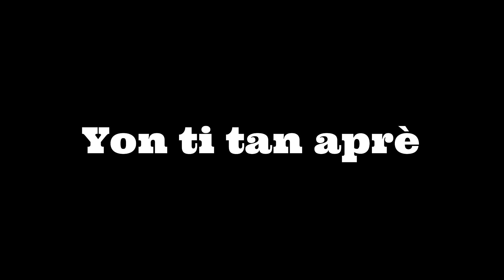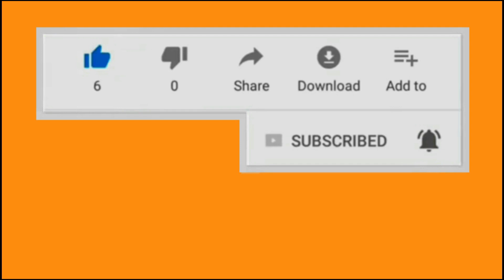Une Méchante Tante Episode #4 timoun paka gadel